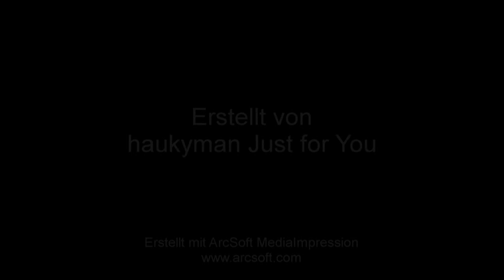Zwahlen Racing the Winner of Moudon 15.4. 12.avi